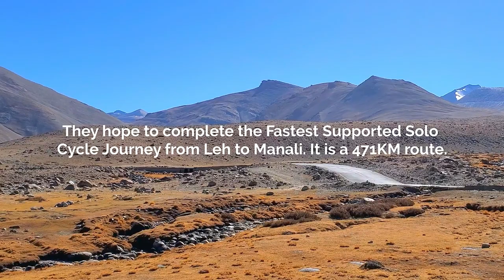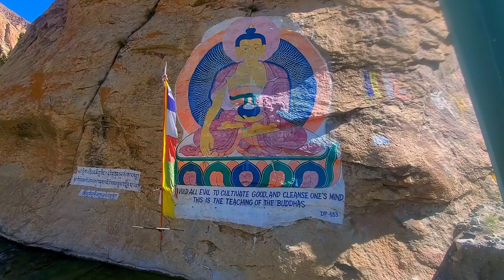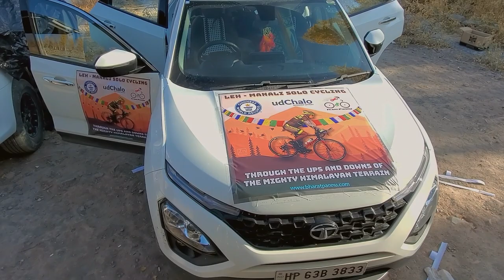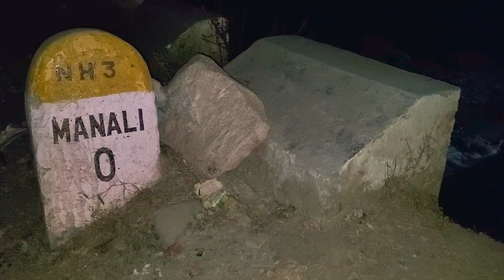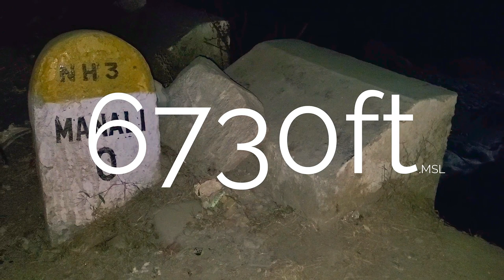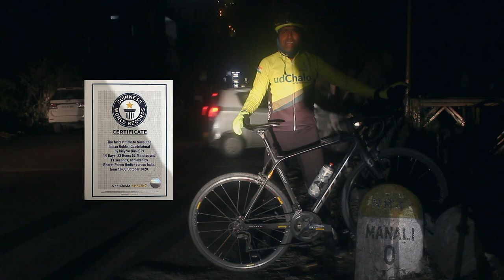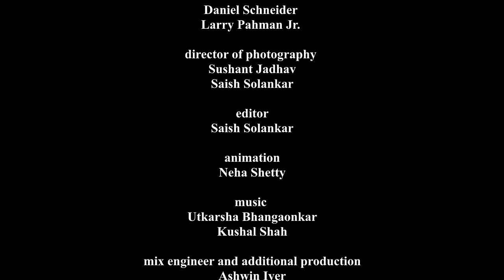HIGH - An Extraordinary World Record | Leh to Manali Solo Cycling | Sports Adventure Documentary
RuknaNahiHai​: After winning multiple ultracycling races in the country and placing on the podium at the Virtual Race Across America, Bharat Pannu and his dedicated crew take on another ambitious challenge: a World Record for being the fastest to cycle solo from Leh to Manali in the Himalayas.

The route throws intense terrain, grueling ascents, unforgiving cold and a deadly lack of oxygen at over ten thousand feet above sea level as its main deterrents. Follow the journey as the very diverse crew embarks on an epic adventure in high lands and navigates through the challenges, riding on their determination to succeed and the support of each other!

A film by Saish Solankar & Sushant Jadhav

produced by udChalo™

thanks to Team Pannu

associate producer Chandrayan Films

creative director Neha Shetty

creative producer Vijay Thakur

music Utkarsha Bhangaonkar & Kushal Shah

thank to TMAC Ultra Coaching, Darshana Suresh, Aroash Jugran, Abhishek Rode and Manan Agarwal

With Love and Support from udChalo Team:
Making Life Simpler for Soldiers